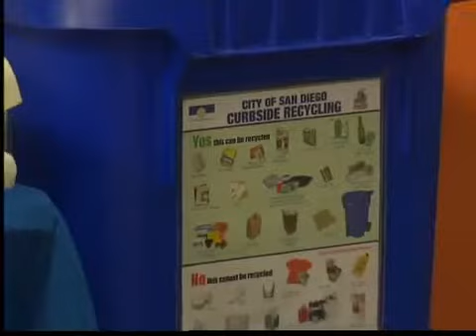¿Como reciclar?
(Entravision)SAN DIEGO-Estamos celebrando el día mundial de la tierra y que mejor ayudar a reciclar artículos que utilizamos en nuestras vidas por eso nos acompaña Martha Espínola y Vanessa Sandoval del departamento de reciclaje del condado para darnos algunas ideas